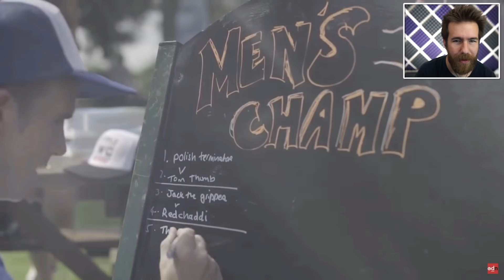PROFESSIONAL THUMB WRESTLING IS WILD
LOL I cannot believe this is real. What if it's not?